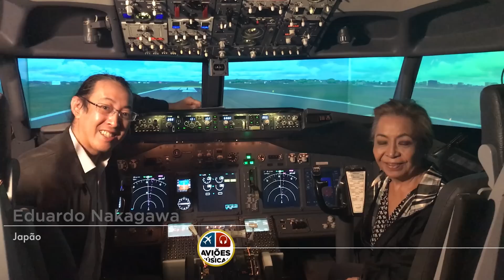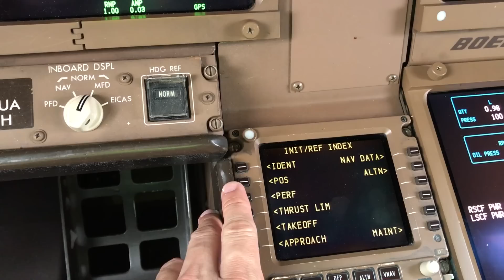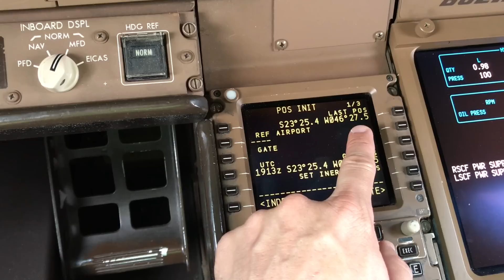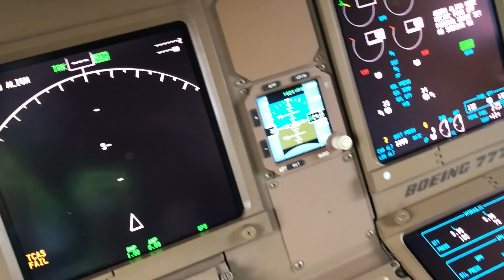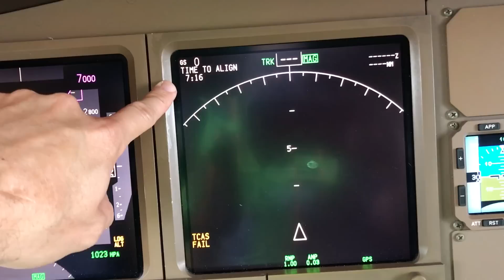ROTAS MALUCAS DE AVIÕES EP. 162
Por que aparecem essas rotas malucas no Flight Radar? Não era melhor o avião seguir reto?
Snap: avioesemusicas